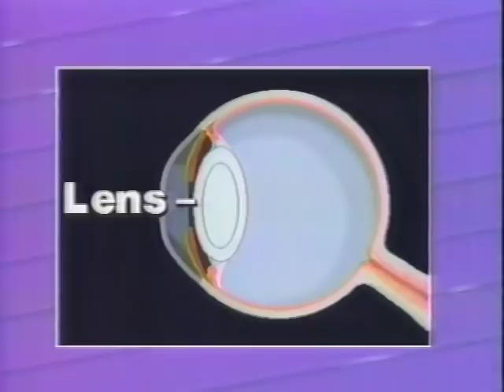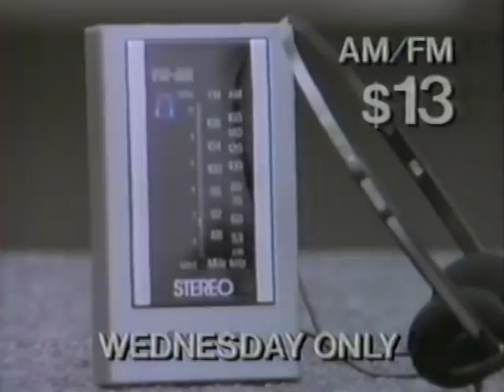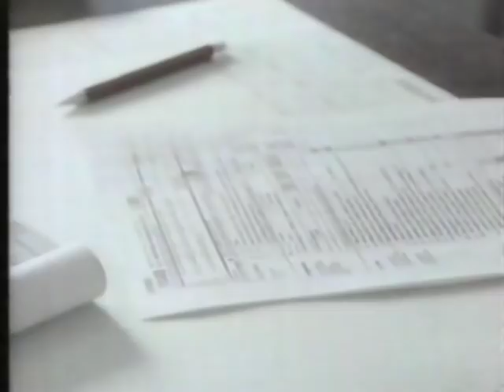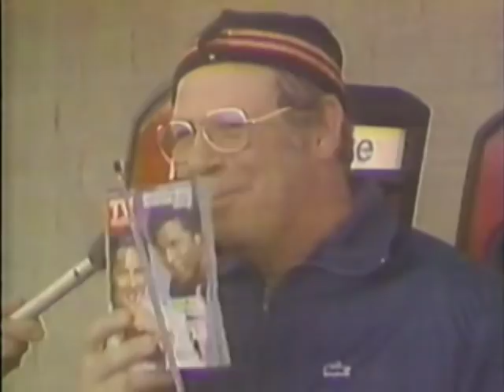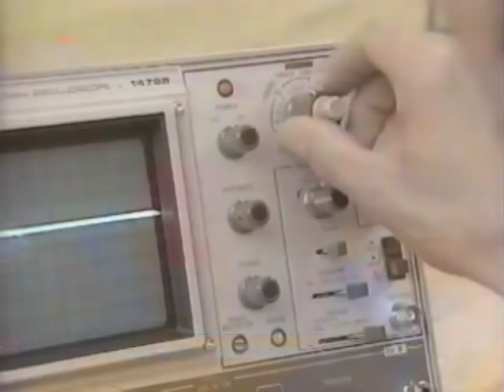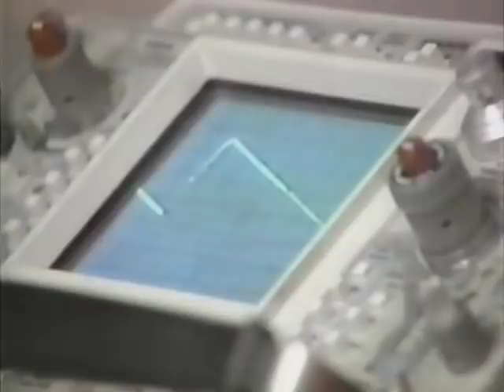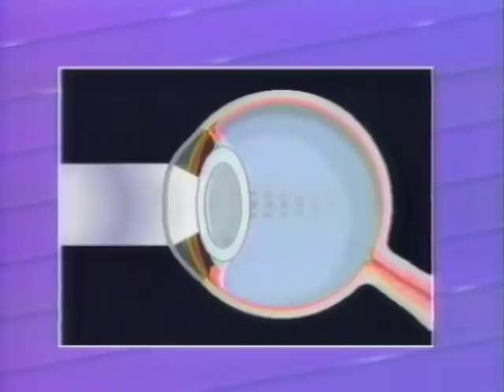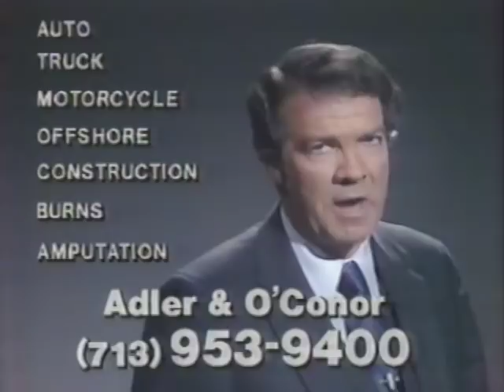August 1986 KTXH (Ind., Houston) Commercial Breaks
Taken from the 20 Vision Morning Movie presentation of "If A Man Answers" on Independent station (now myNetworkTV O&O) KTXH "20 Vision" in Houston. While the station had always been branded as "20 Vision," KTXH was in the process of evolving its logo from the Grant Broadcasting-era "20" to reflecting its brand in full, so you'll see both logos in this clip.

Record date: Tuesday, August 19, 1986

00:00 - "If A Man Answers" bumper/KTXH legal ID
00:06 - John Moore Plumbing
00:16 - Cataract Institute of Texas
00:47 - Randall's (since 1999, the Houston/DFW division of Safeway/Albertsons; K-Love listeners and classic SuperStation WTBS viewers will recognize John Young's voice)
01:17 - Total European Concepts
01:47 - Schick Hospitals
02:17 - "If A Man Answers" bumper/KTXH legal ID
02:21 - "If A Man Answers" bumper/KTXH legal ID
02:25 - KTXH "Astros/Pirates Tonight" promo (featuring the Astros in the final season of their 1975-86 "rainbow guts" uniforms)
02:56 - Art Institute of Houston
03:26 - Gallery Furniture (classic Mattress Mack)
03:56 - Computer Learning Center
04:25 - "If A Man Answers" bumper/KTXH legal ID
04:30 - "If A Man Answers" bumper/KTXH legal ID
04:36 - The Intercept Program at Brazos Valley Hospital
05:07 - Alamo Rental
05:37 - G.I.Joe
06:07 - Senior Citizens Cataract Center
06:38 - Memorial City Mall
07:08 - Alder & O'Conor Law Firm
07:38 - Mervyn's
08:08 - "If A Man Answers" bumper/KTXH legal ID
08:14 - "If A Man Answers" bumper/KTXH legal ID
08:21 - Leo Jarnagin Hyundai
08:31 - Federated (featuring Shadoe Stevens as Fred Rated)
09:01 - Randall's
09:32 - H&R Block
10:02 - Jack Swisher Law Firm
10:31 - Reynolds Wrap
10:46 - Reynolds Plastic Wrap
11:01 - TV Guide
11:31 - The Bryman Schools
12:01 - "If A Man Answers" bumper/KTXH legal ID
12:06 - "If A Man Answers" bumper/KTXH legal ID
12:12 - ITT Technical Institute
12:41 - Art Institute of Houston
13:12 - National Education Center
13:42 - Injury Hotline
14:12 - Houston Proud
14:43 - Total European Concepts
15:13 - Randall's
15:43 - "If A Man Answers" bumper/KTXH legal ID
15:49 - "If A Man Answers" bumper/KTXH legal ID
15:51 - Big Sur Waterbeds
16:21 - Senior Citizens Cataract Center
16:52 - The Intercept Program at Brazos Valley Hospital
17:22 - National Education Center
17:52 - Law Offices of Terry Bryant
18:22 - "If A Man Answers" bumper/KTXH legal ID
18:26 - KTXH "20 Vision" legal ID
18:38 - Adler & O'Conor Law Firm
19:08 - The Bryman Schools
19:38 - Electric Mobility
20:39 - "If A Man Answers" bumper/KTXH legal ID